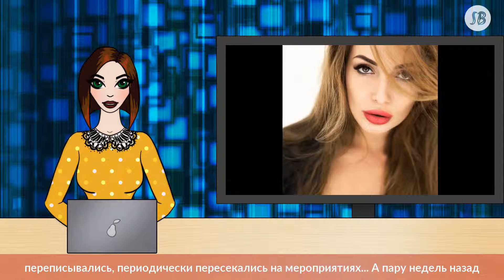Анна Калашникова закрутила роман с шоуменом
Сейчас она встречается с бизнесменом и шоуменом Станиславом Малиновским. Вместе они пришли и на pre-party премии «Жара», которое состоялось на прошлой неделе в ресторане «Лесной».

«Познакомились очень давно, — рассказала «СтарХиту» Анна. — Стас пытался ухаживать за мной еще несколько лет назад. Но тогда мое сердце было занято, и я в этом призналась. Мы сохранили дружеские отношения, иногда переписывались, периодически пересекались на мероприятиях... А пару недель назад Стас пригласил меня вместе поужинать, и как-то все завертелось. Посмотрим, что будет дальше».

Малиновский уже успел познакомиться с сыном Калашниковой Даниилом: в минувшие выходные мальчику исполнилось четыре года, и Станислав также был одним из гостей на празднике. Отметили, к слову, аж дважды — сначала в тесном семейном кругу, а затем со звездными гостями и друзьями малыша по детскому садику.

Недавно модель сделала необычный подарок своему бойфренду. Аня подготовила провокационную фотосессию, в которой снялась снялась абсолютно голой, прикрыв интимные места руками и бутонами алых роз.

«Фотосессия, сделанная в стиле фильма «Красота по-американски», — это подарок для моего любимого ко Дню Святого Валентина. Думаю, такое будет приятно получить человеку, у которого в принципе все есть. Очень романтично, нежно и трогательно! Конечно, это не весь сюрприз, но точно отличное приложение к основному», — поделилась звезда со «СтарХитом».

Следить за фигурой, по словам Анны, не так уж просто. Чтобы оставаться в форме она вынуждена ограничивать себя в сладком и мучном, а также находить в плотном графике время на посещение фитнес-центра и бассейна. Калашникова уверена, что залог стройности не только в хороших генах, но и физических нагрузках. Всем желающим похудеть модель также рекомендует посещать сеансы массажа.